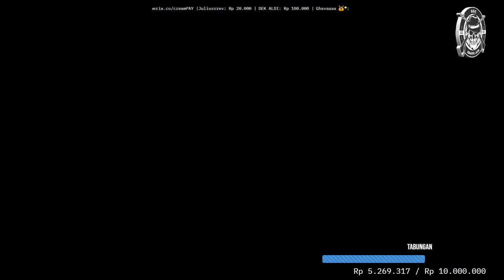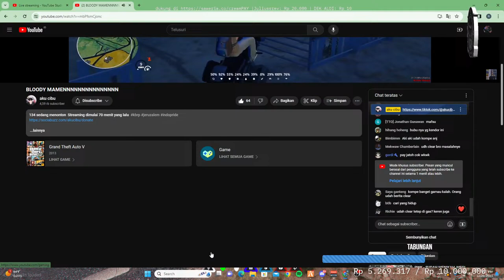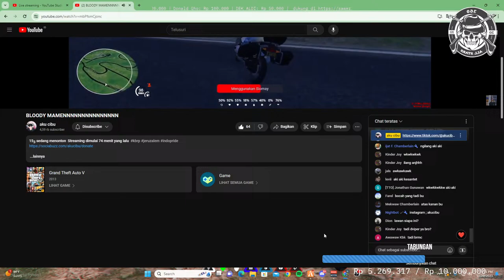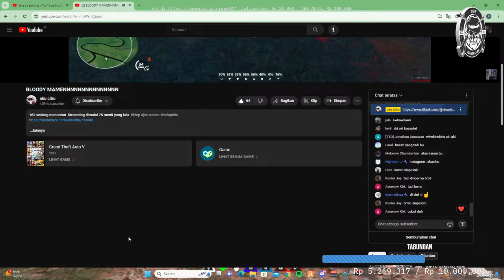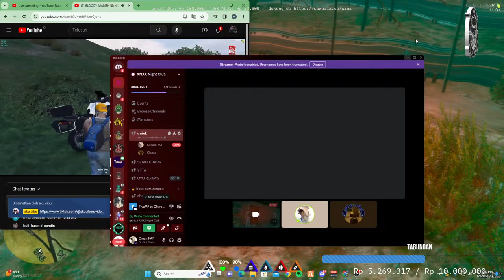𝐭𝐫𝐢𝐞𝐝 𝐭𝐨 𝐫𝐞𝐥𝐢𝐞𝐯𝐞 𝐛𝐨𝐫𝐞𝐝#4.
🔹𝐒𝐏𝐄𝐊 𝐏𝐂 :

➣ MOBO : MSI PRO Z690-A
➣ PROCESSOR : Intel Core i5 12400F 2.5 GHz 6 Core 12
➣ VGA : Gigabyte GeForce RTX 3060 12GB
➣ RAM : Team T-Force Delta RGB 32GB (2X16GB) 3600Mhz
➣ SSD : Samsung SSD 980 PRO 1TB
➣ PSU : Corsair CX650F RGB
➣ COOLER : NZXT NEW KRAKEN 360 RGB
➣ CASING : ARMAGEDDON NIMITZ TR8000 ATX